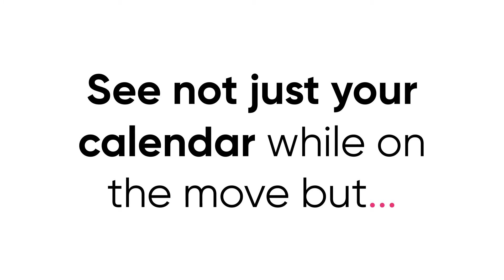Estate Agents, use a software that actually works on a mobile…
Lifesycle 2 is the most powerful Estate Agency Software in the world. Learn more or book in for a demo